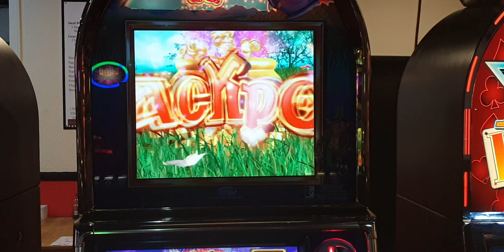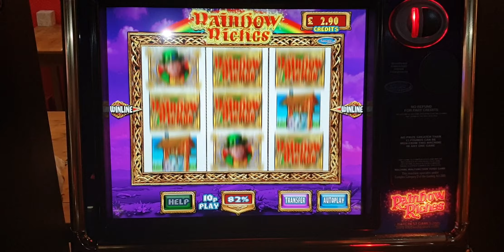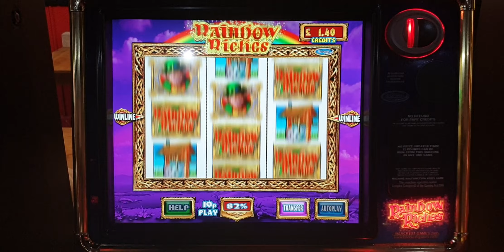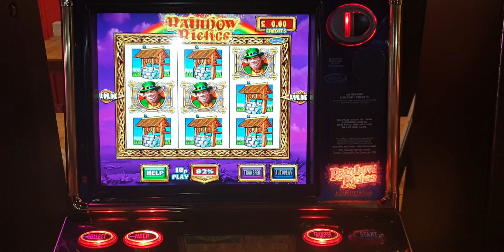Free flutter for Barry Weelands on Rainbow Riches at Onetec amusements Eston 09/02/19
Free Flutter on Rainbow Riches

Recipient : Barry Weelands
Venue : Onetec Amusements Eston
Date : 09/02/19

Amount In: £5
Amount Out: £5

Winnings are added to the Rags to Riches (Rainbow) special event that we will be running during our Live show from Barry Island on 2nd March 2019

This flutter is offered as part of the tournaments we run in association with Retro Reel World Slot.